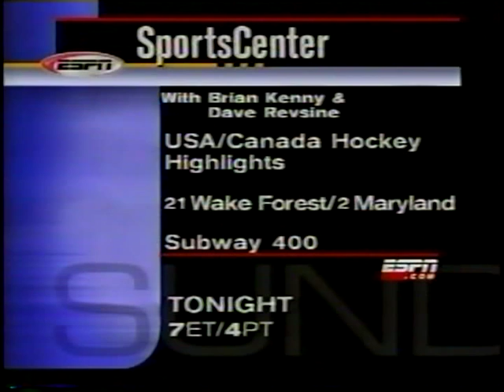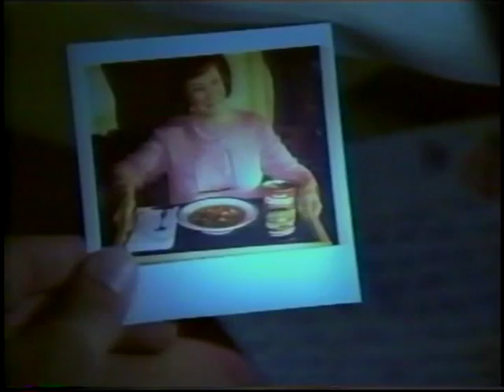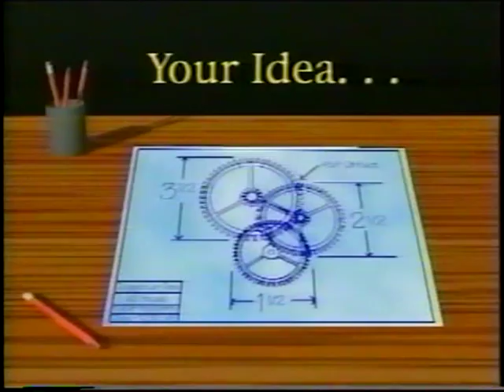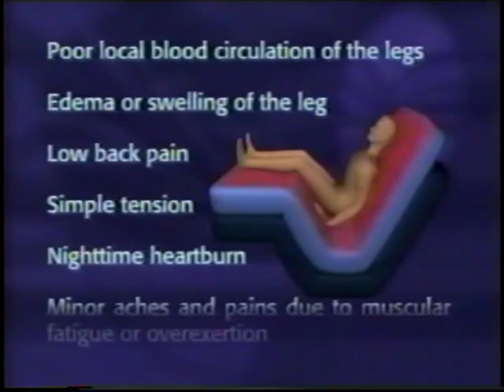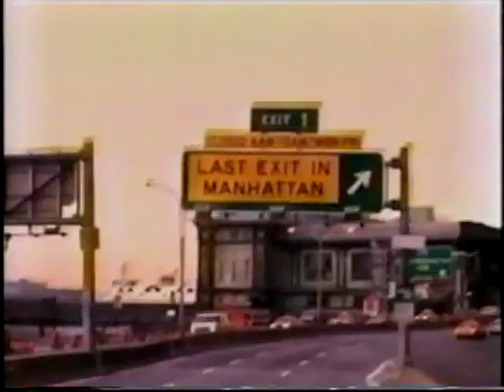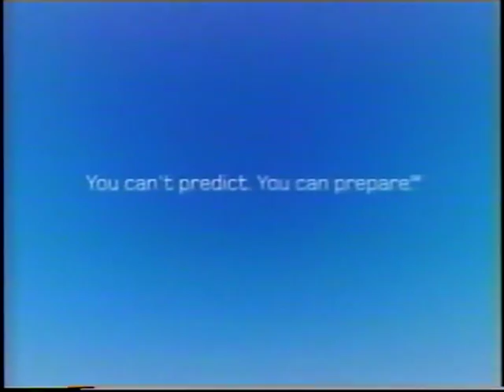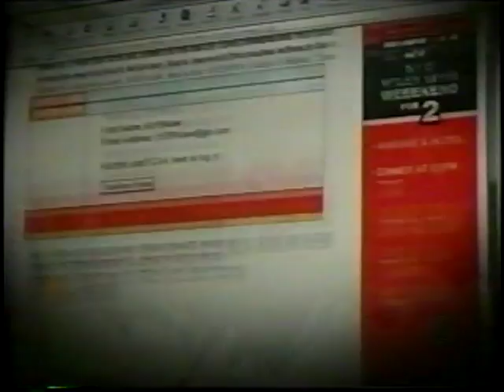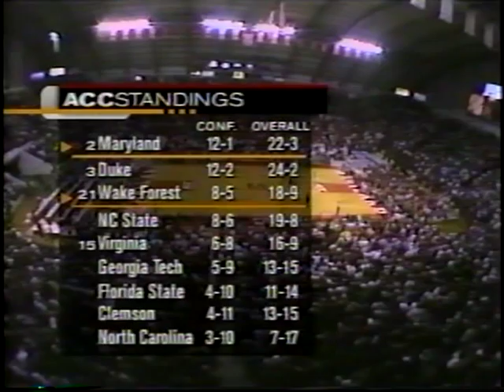02/24/2002: #21 Wake Forest Demon Deacons at #2 Maryland Terrapins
Josh Howard, Darius Songalia and the 24th-ranked Wake Forest Demon Deacons travel to College Park to take on Steve Blake, Juan Dixon and the eventual National Champions, the 2nd-ranked Maryland Terrapins in a ACC battle.

Game played on Sunday, February 24, 2002 at Cole Field House in College Park, Maryland.